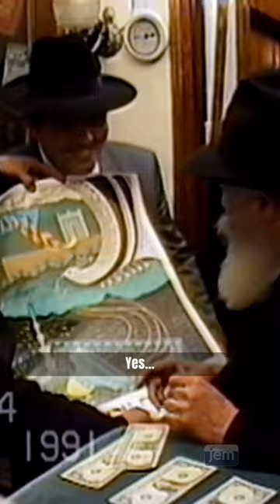Artist Boruch Nachshon Presents Art To The Rebbe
Baruch Nachshon, of blessed memory, was a famed artist from Hebron, Israel. In 1964, as an aspiring artist who had recently returned to his Jewish roots, Nachshon visited the Rebbe, who commissioned him with the task of reviving an ancient art form.

Some fifteen years later, in 1979, he brought along some of his art during a visit to the Rebbe. The Rebbe encouraged Nachshon to set up an exhibition—and even came to see it for himself.                                                                         The Rebbe blesses Israeli artist Baruch Nachshon. “Much success in all of your new paintings.”

Made possible by:
Creswell Inc.